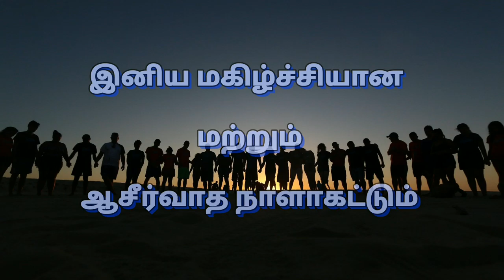அதுவே உன் வாழ்வின் சொத்து OCT13 | "ஆதியாகமம் 12:2"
உங்கள் ஆதரவோடு இன்னும் வேத வசனங்களை சுவாரஸ்தியதோடு கொண்டுவர முயர்சிப்போம்GAW YOUTHS CHARACTER WORSHIP PERSONAL PROFESSIONAL SPIRITUAL Development MINISTRIES OGU ONENESS GAWUNITED Creatives Music GOSPELMUSIC Soulvitta++